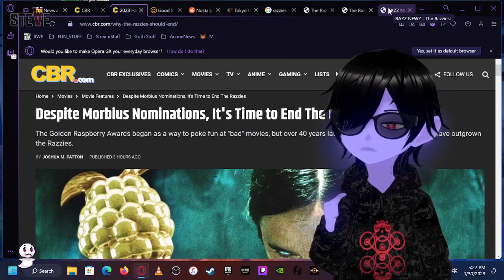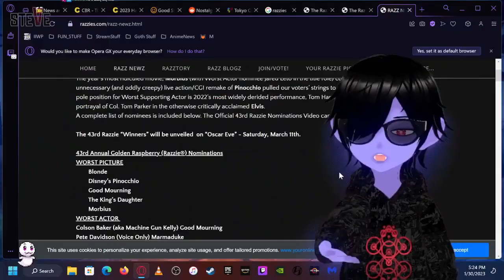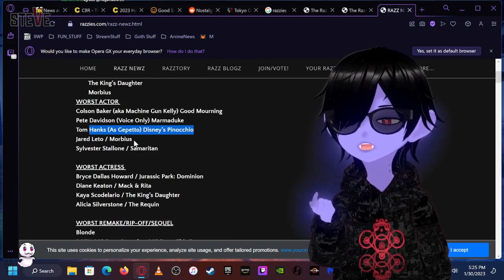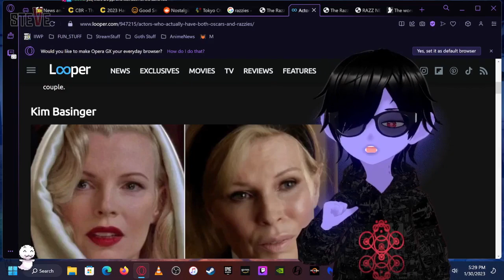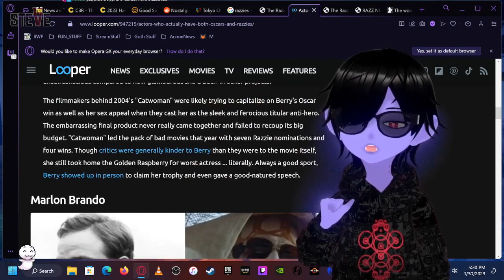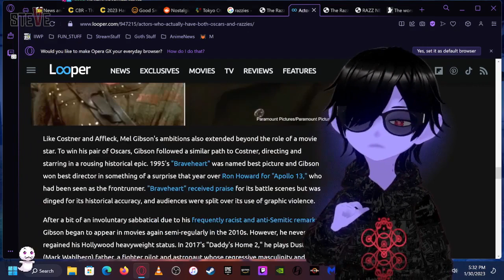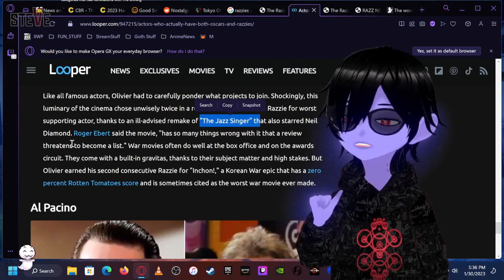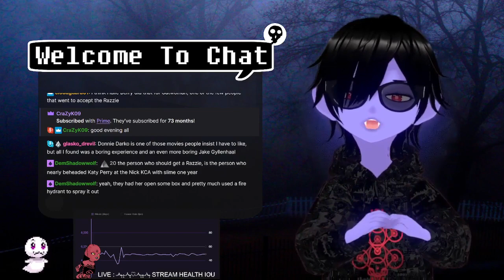Are The Razzies "Mean"? : Steve & Gora (Vtuber)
Recent events bring up the question, are The Razzies actually mean?
Steve doesn't think so.

Foamy Podcast & Music is also on Spotify!